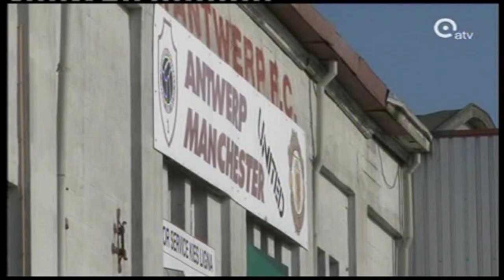23 03 2012 Eddy Wauters en Paul Bistiaux op ATV